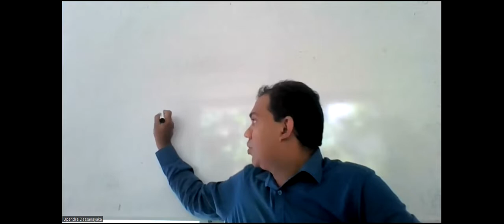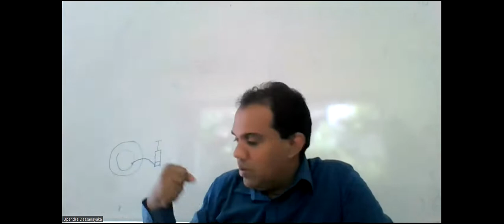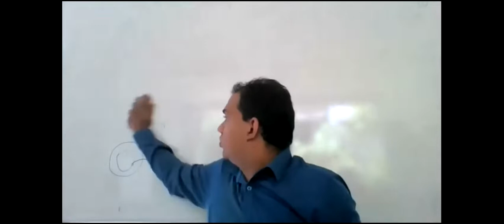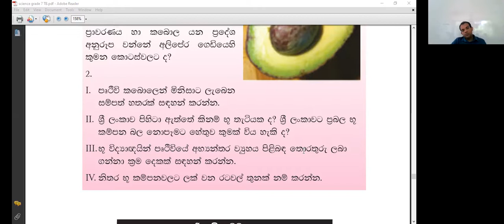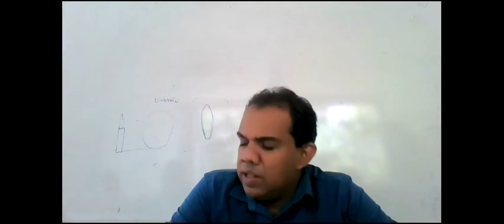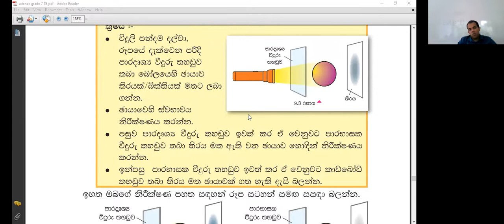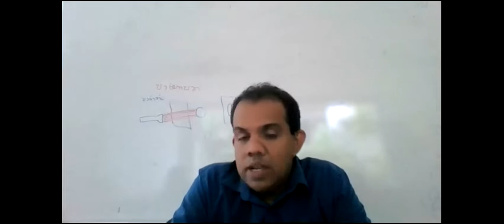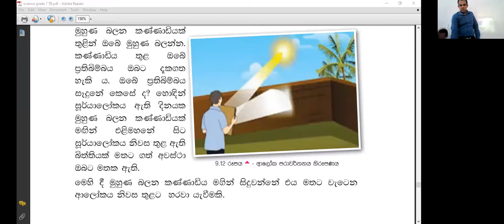ව්ද්‍යාව 07 ශ්‍රේණිය පන්තිය (2022/09/03)